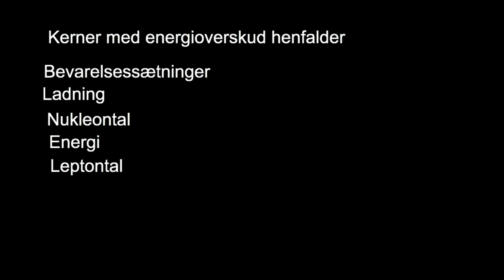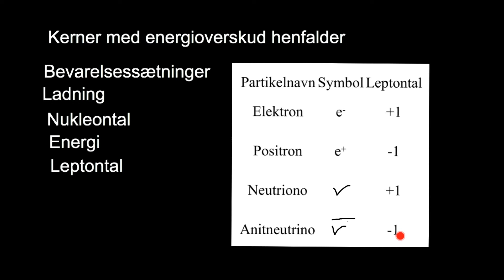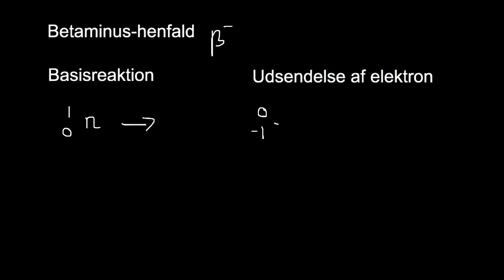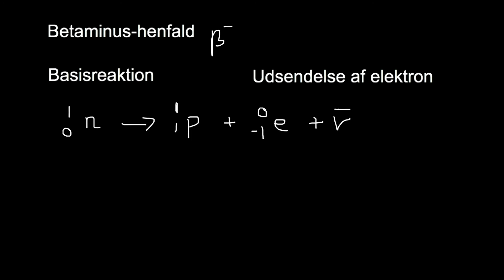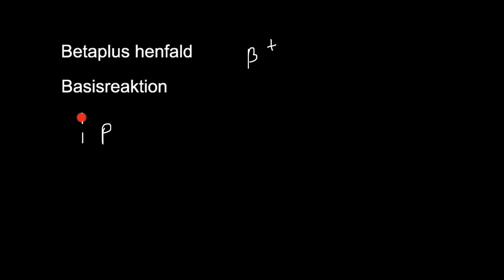kernereaktioner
Her kan du se en gennemgang af, hvordan du bærer dig ad med at opskrive kernereaktioner for alfa, beta+, beta- og gammahenfald.